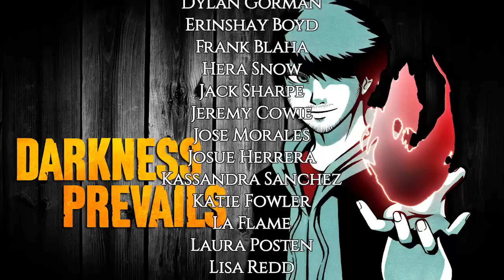5 Strange and Terrifying Creatures Seen in the Midwest United States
There are some very mysterious creatures and bizarre animals in the midwest united states, but don't go looking for them!

1. Something in the Woods from Ron R 0:38
2. It Followed Me from Lake Eerie from Joel P. 6:05
3. It Was Playing With Us from Anonymous 10:23
4. There Was Something With Us from Fredbearlogix 16:26
5. Hairy Prowler from Geddy71 23:08